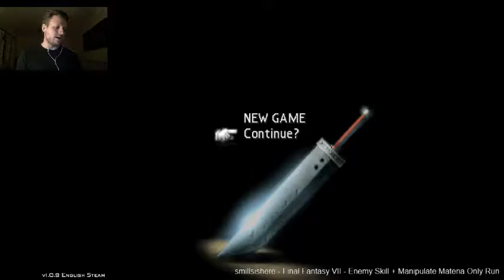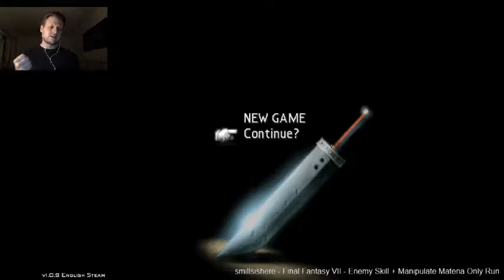Final Fantasy VII